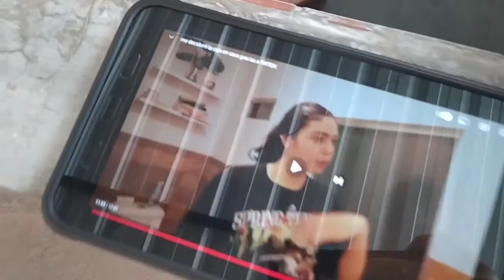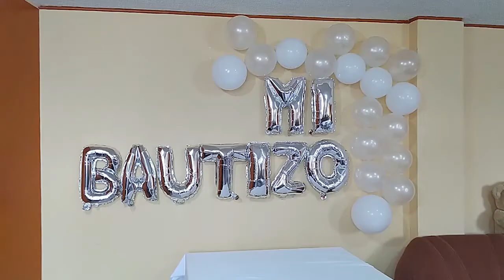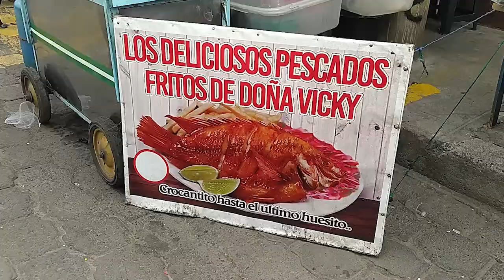Fin de semana en Salcedo, Cotopaxi✨